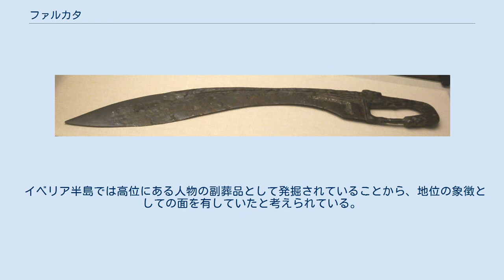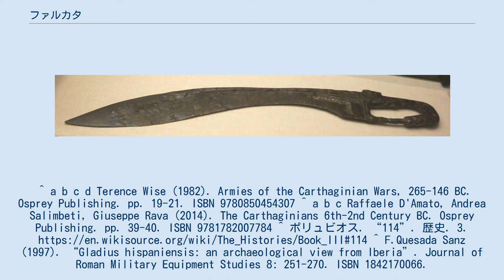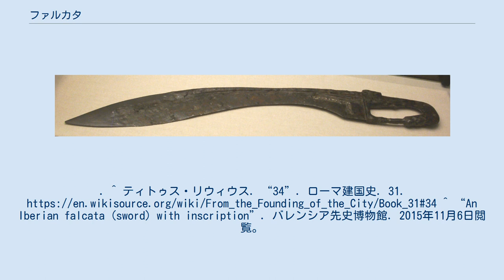ファルカタ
ファルカタ ファルカタ（Falcata）は、古代にイベリア半島で使用されていた刀。
 軽く湾曲した刀剣で、半分から3分の2程は片刃、先端は両刃となっていた。
カエトラと呼ばれる小型の盾と組み合わせて用いられた。
 鉄製の刀で、紀元前4世紀には用いられており、第二次ポエニ戦争でも使用された。
ポリュビオスによれば、刺突、斬撃の双方の用法に適した頑丈な剣であるとされている。
その後、共和政ローマでもグラディウス・ヒスパニエンシス（ラテン語: Gladius Hispaniensis）として用いられ、鈍器としても有用であったことが記録されている。
 イベリア半島では高位にある人物の副葬品として発掘されていることから、地位の象徴としての面を有していたと考えられている。
^ a b c d Terence Wise (1982). Armies of the Carthaginian Wars, 265-146 BC. Osprey Publishing. pp. 19-21. ISBN 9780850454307 ^ a b c Raffaele D'Amato, Andrea Salimbeti, Giuseppe Rava (2014). The Carthaginians 6th-2nd Century BC. Osprey Publishing. pp. 39-40. ISBN 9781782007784 ^ ポリュビオス. “114”. 歴史. 3. ^ F.Quesada Sanz (1997). “Gladius hispaniensis: an archaeological view from Iberia”. Journal of Roman Military Equipment Studies 8: 251-270. ISBN 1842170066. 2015年11月6日閲覧。
^ ティトゥス・リウィウス. “34”. ローマ建国史. 31. ^ “An Iberian falcata (sword) with inscription”. バレンシア先史博物館. 2015年11月6日閲覧。